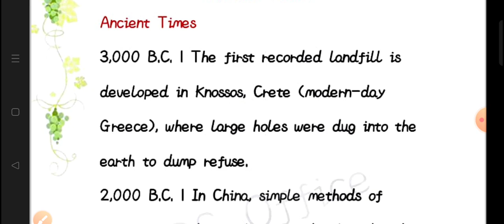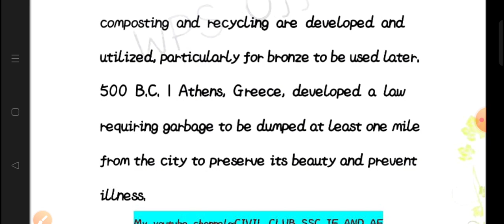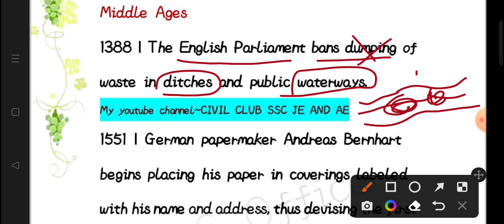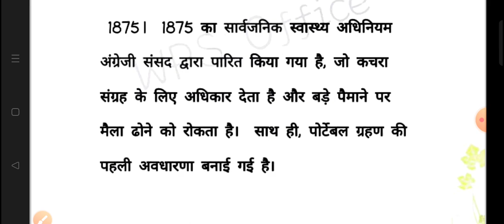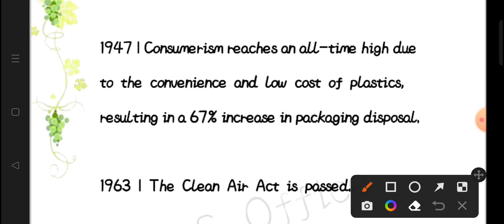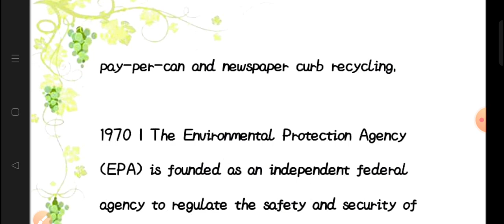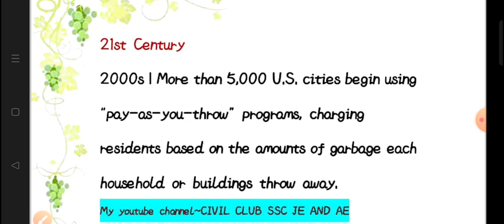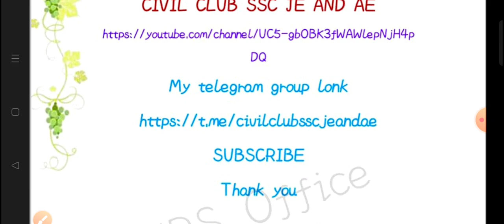History of solid waste management | paper 2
CIVIL CLUB SSC JE AND AE